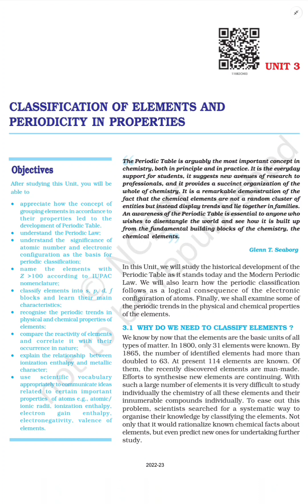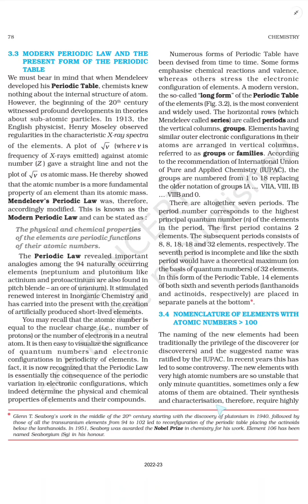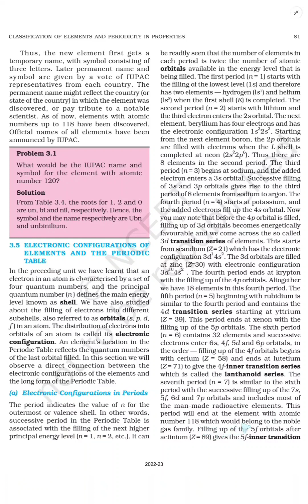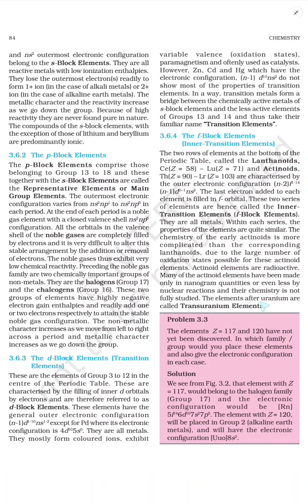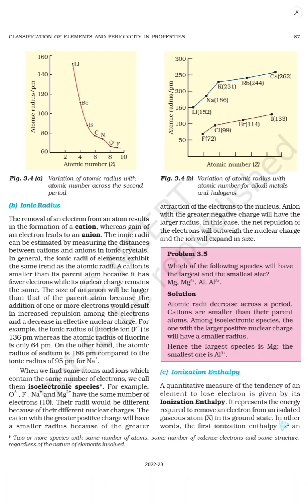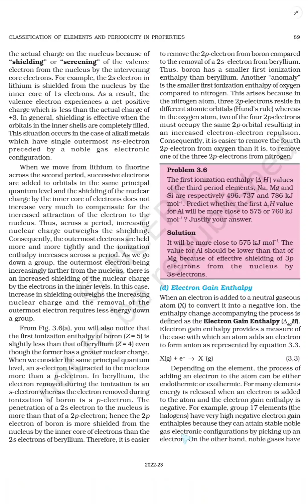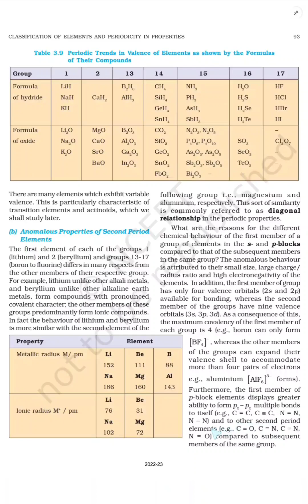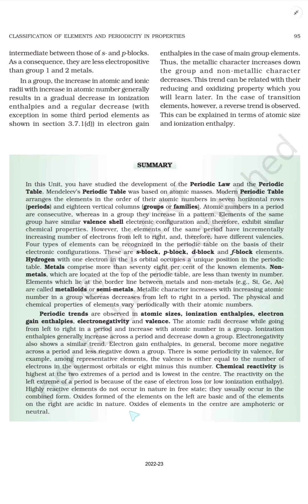Classification Of Elements And Periodicity In Properties Class 11 Chapter 3 Chemistry Audio Book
FOLLOW US ON :
CHANNEL DESCRIPTION :
                   ViVid PU Academy is a chemistry education platform dedicated exclusively for pre-university college students. We are passionate and motivated towards providing quality content that can help you in your preparation for the Board exams, CET, NEET and JEE examinations.
                   We intend to cover the NCERT chapters with clearcut explanations and to provide complete solutions to NCERT questions. Our video solutions for previous years question papers of CET, NEET and JEE examinations will aid the preparation of aspirants of these examinations.

Vicheth Kumar Jain and Vidyashree M
Mangalore (India)